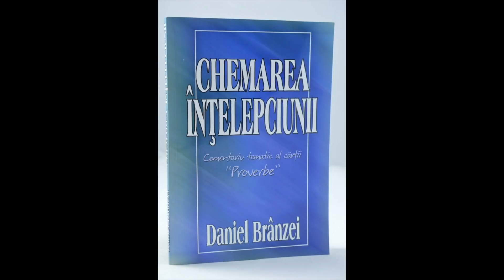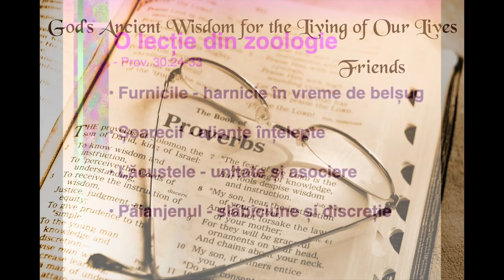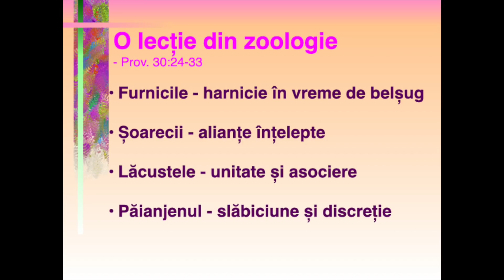Daniel Branzai: Chemarea (12) - Lecții mari de la animale mici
Chiar și de la cele mai neînsemnate și mai neîndrăgite animale mici avem de învățat înțelepciunea lui Dumnezeu!